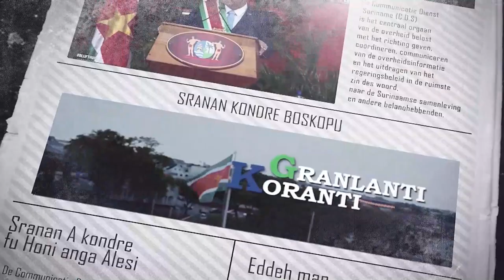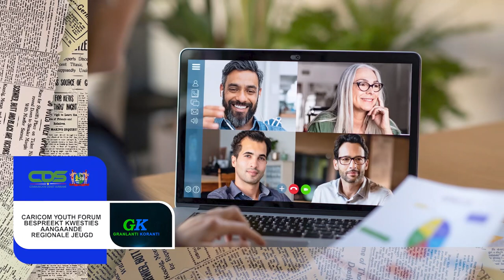𝔾ℝ𝔸ℕ𝕃𝔸ℕ𝕋𝕀 𝕂𝕆ℝ𝔸ℕ𝕋𝕀 (AUKAANS) DD 23 JUNI 2022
De onderwerpen in deze aflevering zijn:
-Suriname debuteer op centraal amerikaanse en caribische bodybuilding en fitness kampioenschappen
-Regering ingenomen met rapportage over bewezen olievoorraad
- Caricom youth forum bespreekt kweties aangaande regionale jeugd